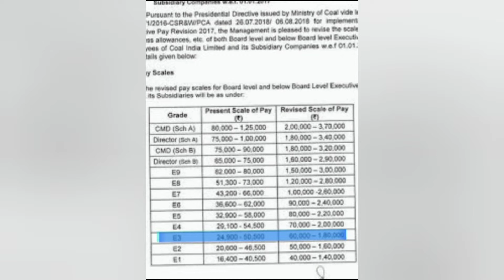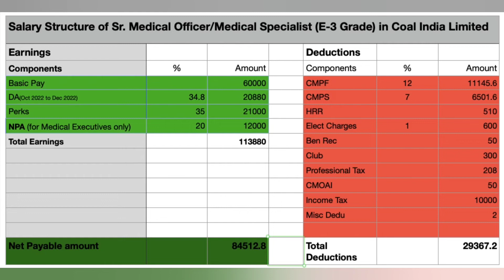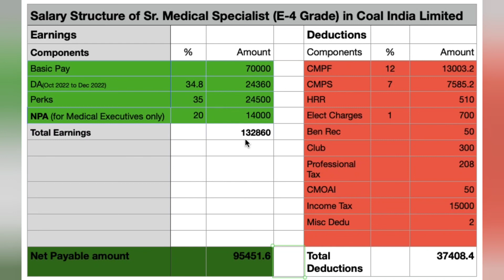कोल इण्डिया मे चिकित्सा अधिकारी व विशेषज्ञ(E-3&E-4) का वेतनमान। Salary of Medical Executives in CIL.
कोल इण्डिया लिमिटेड व नॉर्दर्न कोलफील्ड्स लिमिटेड मे चिकित्सा अधिकारी व चिकित्सा विशेषज्ञ (ई-3 व ई-4 ग्रेड) का वेतनमान।

Salary structure of Coal India Limited(CIL) and Northern Coalfields Limited(NCL)for
Medical Officer(E-3 Grade)and Medical Specialist(E-4 Grade)and Medical Executives.

Pawan Dookia